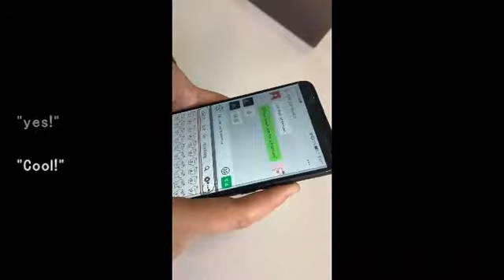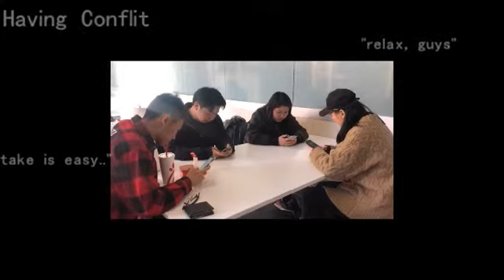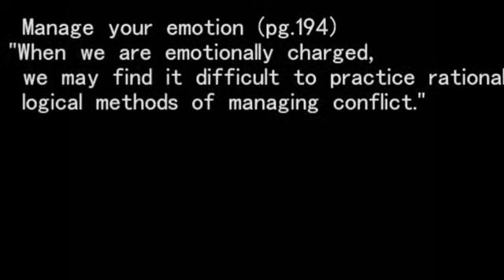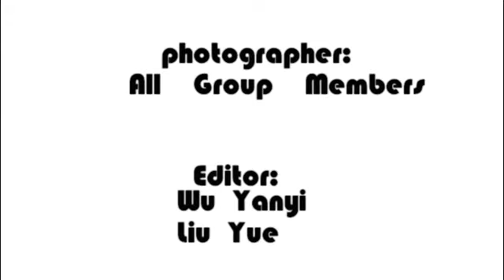ASU COM230 MOVIE